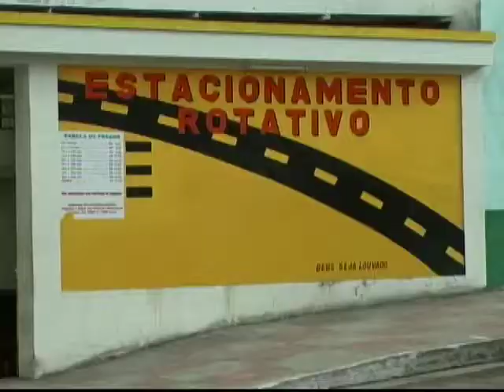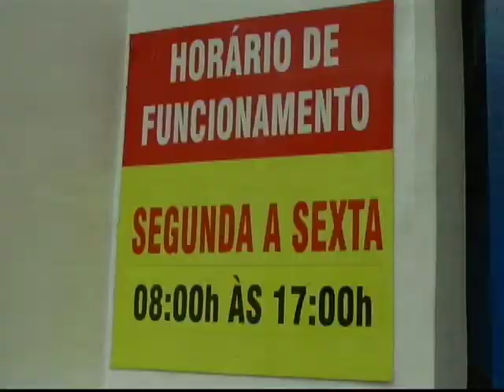Lei estacionamento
- Lei regula valor cobrado por estacionamentos
- Banda Cabocrioulo leva música com qualidade a população